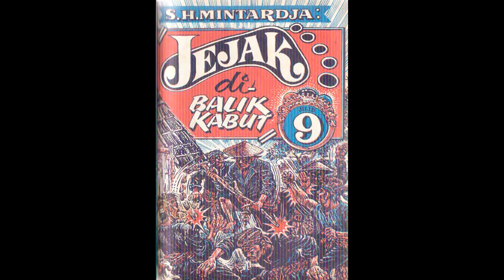Seri Cerita Silat Jejak Di Balik Kabut Jilid 9